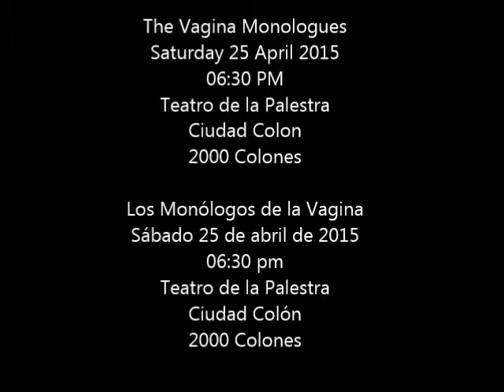The Vagina Monologues | Why is it important? | CR 2015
Bhavya talks about the importance of the Vagina Monologues movement

(English and Spanish / Inglés y español)

Los Monólogos de la Vagina
Sábado 25 de abril de 2015
06:30 pm
Teatro de la Palestra
Ciudad Colón
2000 Colones

The Vagina Monologues
Saturday 25th April 2015
06:30 PM
Ciudad Colón
2000 Colones